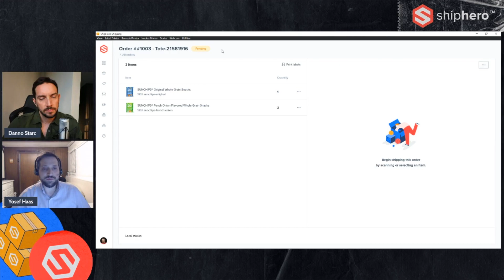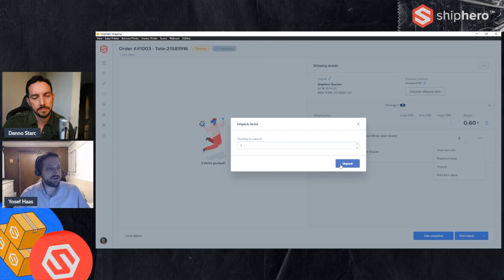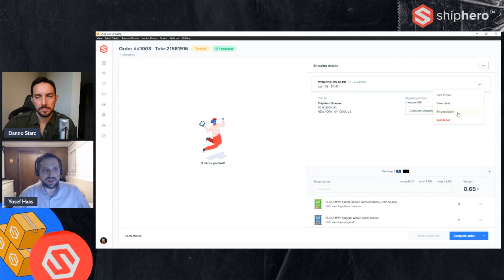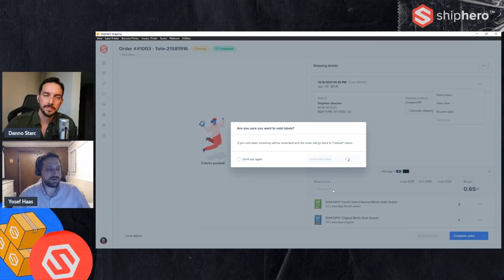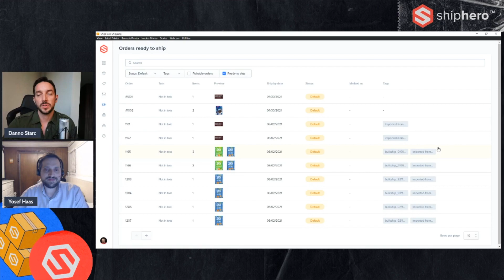Packing + Shipping UI Walkthrough | ShipHero WMS Guides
Sometimes, it's a good idea to go back to the basics. Join our VP of Product, Yosef Haas, as he walks through ShipHero's Packing and Shipping process. He'll demonstrate barcode scanning, tote QA, and more.

ShipHero makes it easy to ship eCommerce.

No other company in our space does fulfillment for eCommerce two ways. Our powerful Warehouse Management System is for scaling eCommerce brands with easy-to-use automation rules, one-click integrations and industry-leading client support. Our Outsourced Fulfillment solution takes the headache of direct-to-consumer fulfillment out of your hands - cancel your warehouse lease and leave the shipping to us!

You can also chat with our experts today to find a perfectly tailored solution for your business by visiting